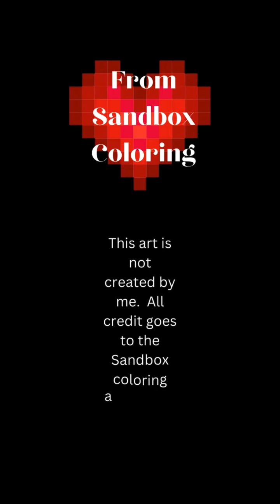Sandbox Art #183 Necro Dagger